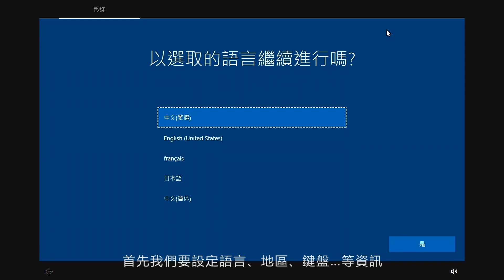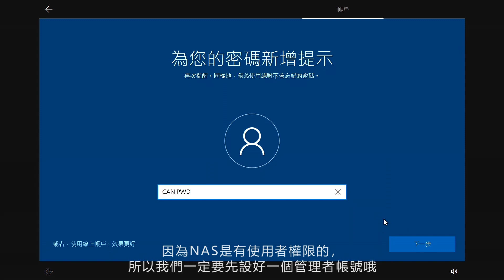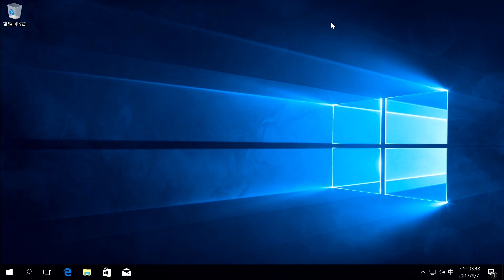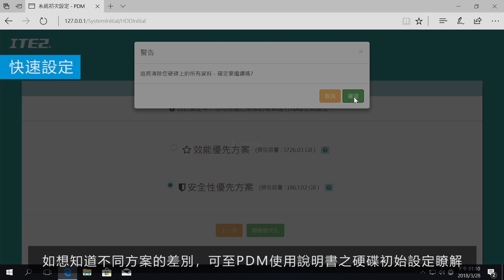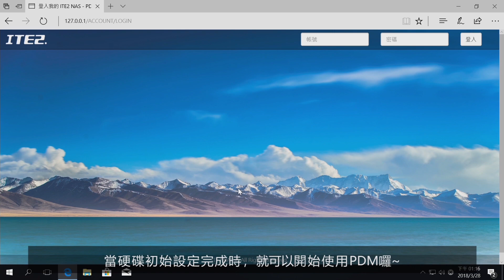[ Windows 10 NAS _NE-201 ] 軟硬體安裝引導影片 Installation Tutorial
[硬體安裝引導]
[Hardware Installation Tutorial]

0:05 打開外箱，首先可看到配件盒
Unpack the box, and you can see the accessories box.

0:12 配件盒裡有網路線*1、電源線*1、電源供應器*1、2.5吋螺絲包*1(12入)、3.5吋螺絲包*1(12入)
There have following items in accessories box: Ethernet cable*1, power cable *1, adapter *1, 2.5" drive screws*1 (12 units), 3.5" drive screws*1 (12 units)

0:17 取出束口袋並拿出機台
Take out the drawstring bag, and you can take out NE-201.

0:27 鎖開上蓋取出緩衝材，抽出硬碟插槽安裝硬碟(需對應好螺絲孔)
Remove the cover and take out two pieces of EPE materials, pull out two HDD trays and install hard drive on it (correspond to the screw holes).

0:58 將鎖上硬碟的插槽放置回機身(2個插槽凹槽面皆朝向ITE2 Logo的2的方向，如方向錯誤滑軌會不能順暢滑入)，接著鎖回上蓋
Put back the trays that already screw hard drives back to the machine. (Please note that two trays groove surface should all facing to ITE2 logo’s 2 directions, if the direction is wrong, the slide rails will not slide in smoothly), then secure the cover with screws.

1:21 接上鍵盤、滑鼠、螢幕
Connect to the monitor, mouse, keyboard and other related devices.

1:27 將網路線連接您的NE-201及手邊的網路設備
Connect your NE-201 to the network device by Ethernet cable.

1:36 接上電源線之後，NE-201將會自動開機，接著往下進行Windows 10初始化設定
Connect the power cable to the power jack, and NE-201 will turn on automatically. Then you can do the following Windows 10 initialization.

[軟體安裝引導]
 [Software Installation Tutorial]

1:50 設定Windows的語言、地區、鍵盤…等資訊。
Set up Windows language, location, keyboard settings and other information.

2:09 同意授權合約，接著Windows 會自動設定網路。
Click agree on the license agreement page, then Windows should set up network automatically.

2:29 建立本機帳戶，請使用【加入網域】方式新增。(※該帳戶將為PDM的最高管理者帳戶。)
Please click the left-down corner [Domain join Instead] icon to create a local account.
(※This account will be the PDM administrator account)

2:38 建立本機密碼。(※此為必要設定。)
Create your local account password. (※This is a necessary setting)

2:55 設定隱私權設定，接著Windows 會自動設定剩餘項目。
Set up privacy settings for your device then Windows will set up other functions automatically.

3:43 請啟動產品，並打開瀏覽器，在網址列輸入 【localhost】 或 【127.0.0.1】進入PDM初始化畫面。
Activate the product and open any browser you like, then enter [localhost] or [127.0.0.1] in the search bar to go into the PDM initialization page.

3:50 請選擇Windows 10中的本機帳戶作為系統帳戶管理者，輸入其密碼後，點選【下一步】。
 Please choose your Windows 10 local account as PDM administrator, enter the password and click [next].

3:58 接著系統會指引至硬碟格式設定，請選擇【快速設定】。(若要使用自訂設定，可參考影片 4:26 處。)
Then system will guide you to the HDD format setting. Please select [Quick]. (If you want to choose a custom setting, please refer to the video at 4:26)

4:04 我們會針對您的硬碟數提供不同磁碟組合方案供您選擇，選擇完後，請點選【開始格式化】即可進行硬碟格式化工作。
We will provide you the different disk combinations based on your hard drive number. After selecting, please click [Format] to start formatting the hard drive.

4:23 當PDM初始化完成時，點擊 【開始使用PDM】即可進入到PDM。
When the PDM initialization completed, click [Start Now] then you can entering into the PDM system and start using.